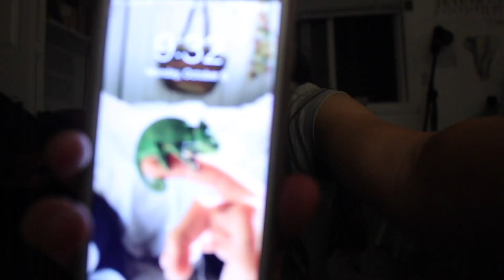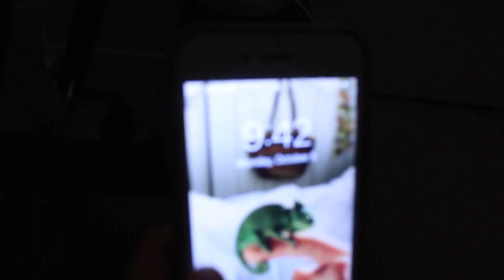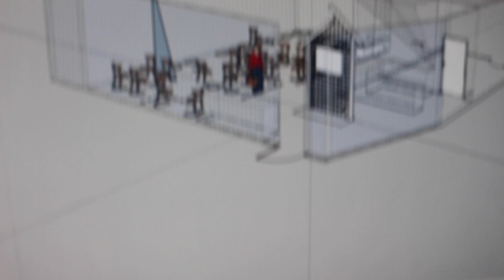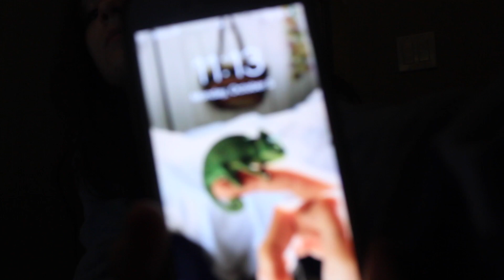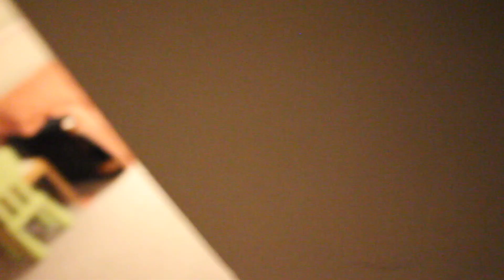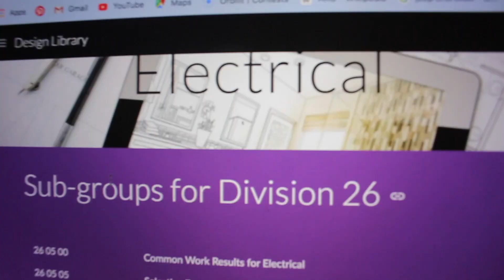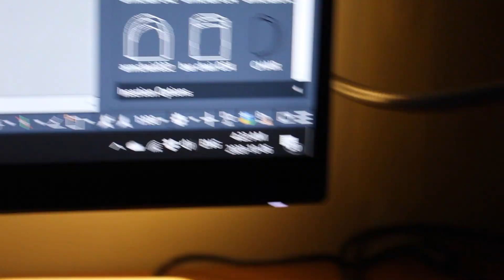vlog 006: all-nighter